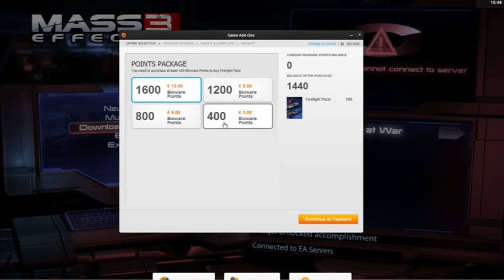Micro-transactions in triple-A games - here to stay?